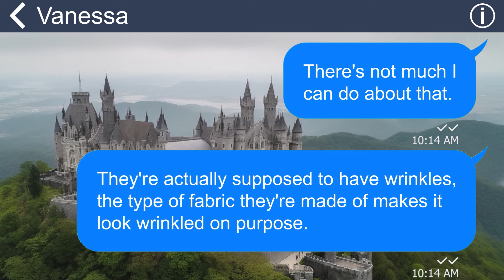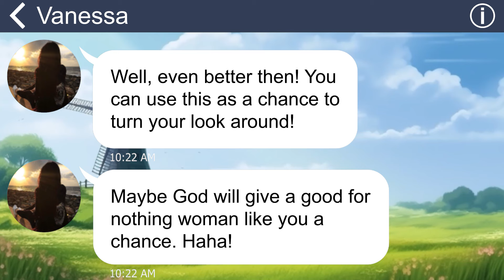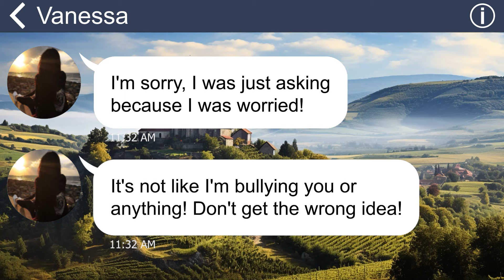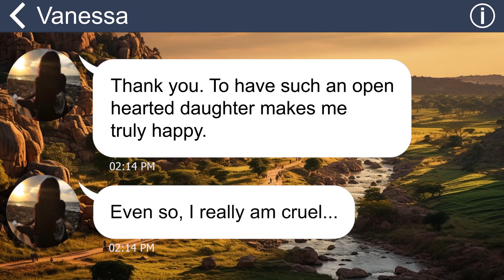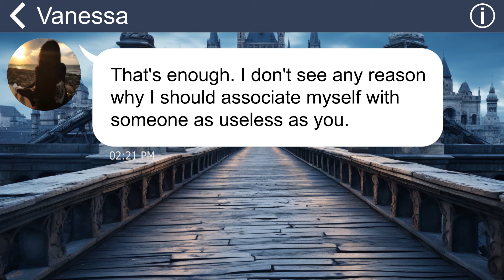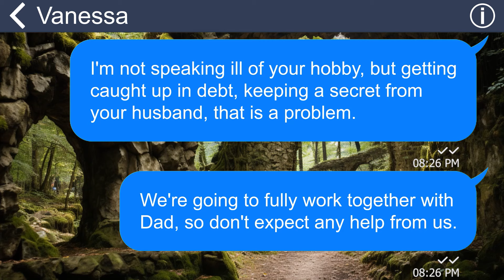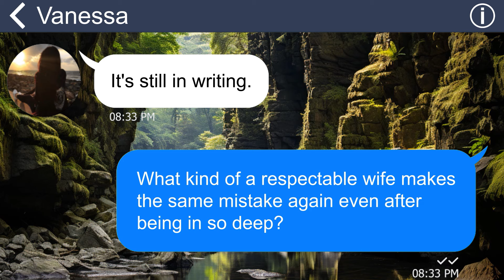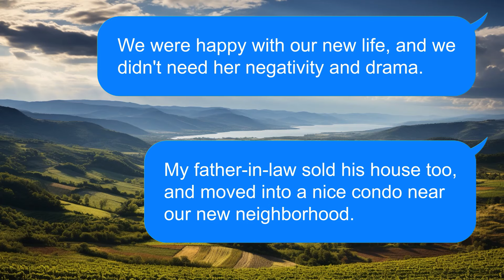[Apple] My MIL changed her attitude towards me as she learned that I won the lottery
My mother-in-law always treated me like a useless DIL, and thought she was the epitome of perfection. She demanded that I learn everything from her and please her in every way. But when I revealed that I had won the lottery, her attitude changed completely. She suddenly became sweet and friendly to me, hoping to get a share of my fortune. But her joy was short-lived.